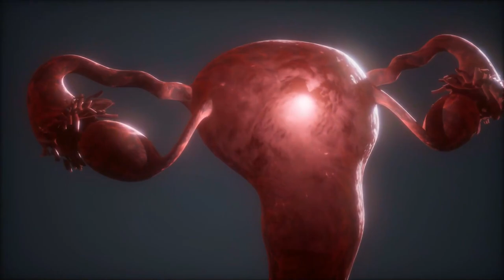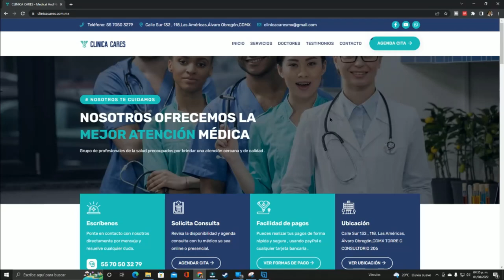Químicos del alaciado de cabello causan cáncer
En este video revisamos un estudio recién publicado que encontró una asociación entre los químicos usados para el alaciado de cabello y el cáncer de útero.